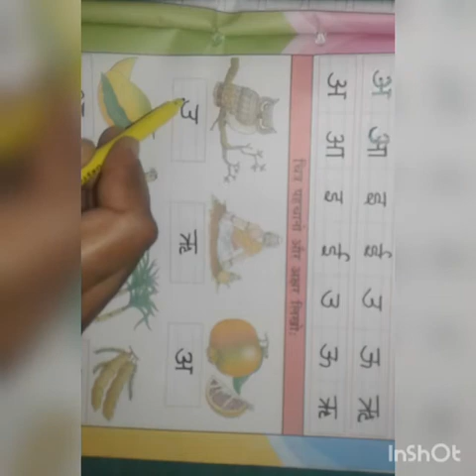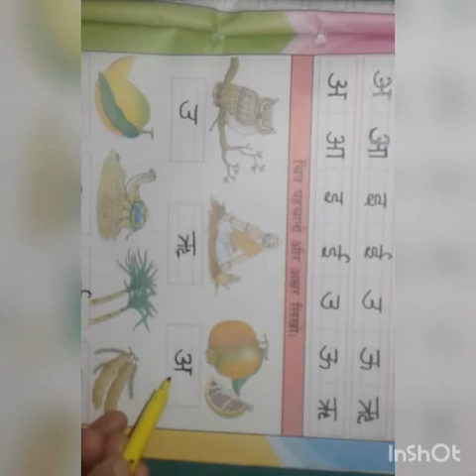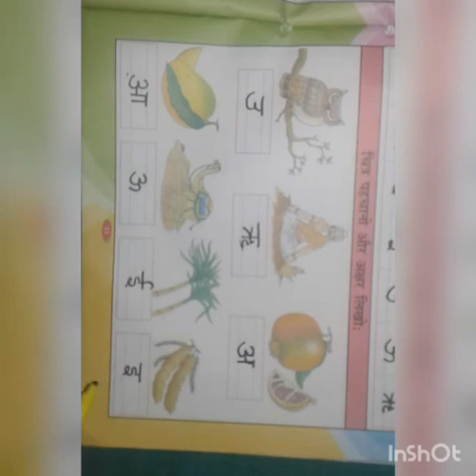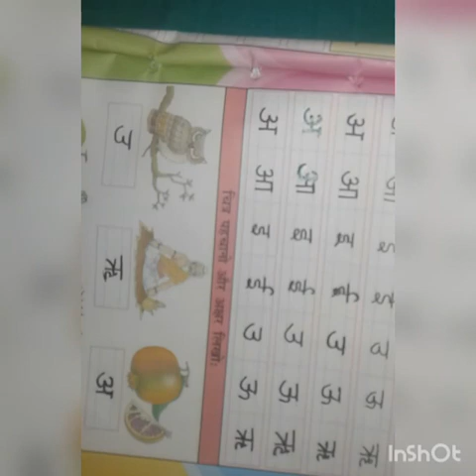Hindi...LKg Class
Ravinder madam